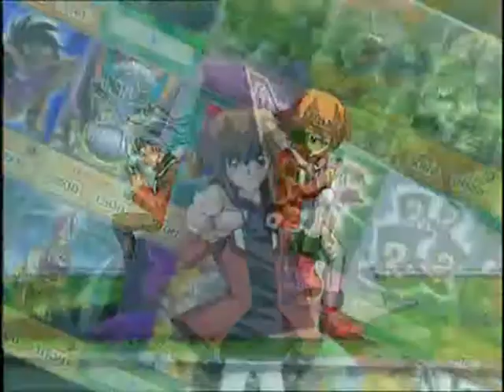Yu-Gi-Oh! GX Español 3 1/3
Y sigo subiendo capitulos, a partir de ahora la subida ira mas rapido